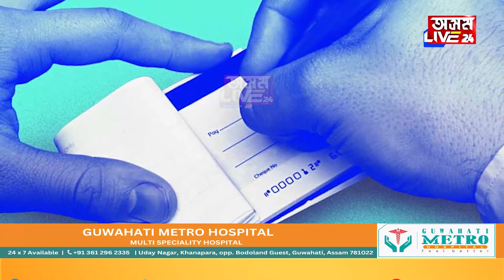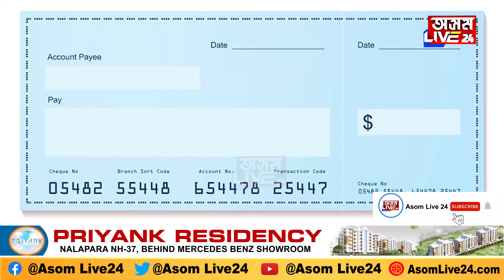একাউণ্টত টকা নাই কিন্তু চেক যোগে ১০০ কোটি দান মন্দিৰলৈ!